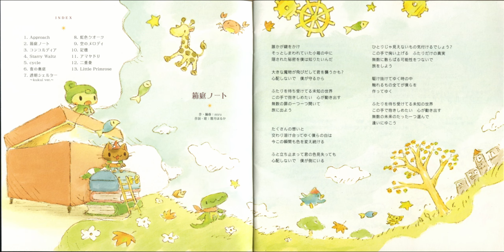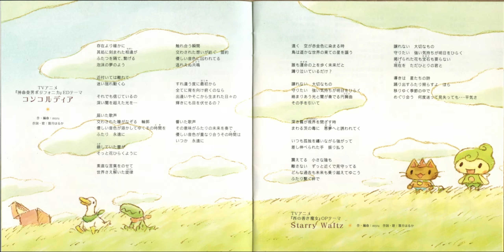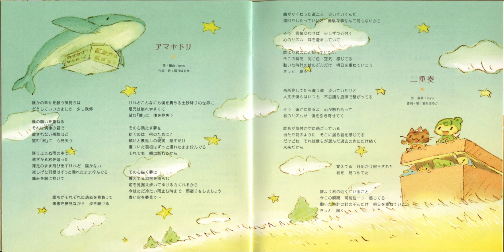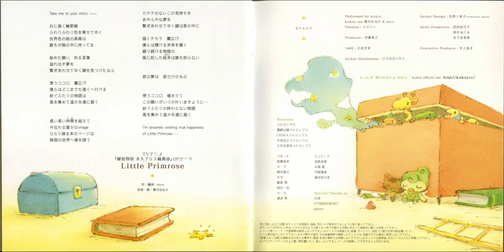Kukui - Toumei Shelter -kukui ver.- (Hakoniwa Note #07)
Hakoniwa Note (album) by Kukui, 2007 (箱庭ノート / kukui)

One of my fave albums. Long out-of-print, and couldn't find it on YT or Spotify (as of writing), so here you go.